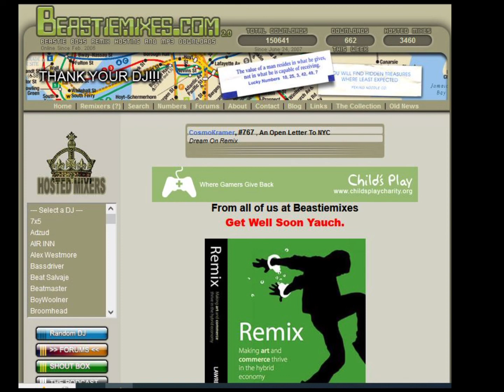An Open Letter To NYC - ( Grandmaster Flash Remix ) by PWN productions - Beastiemixes.com Remixes